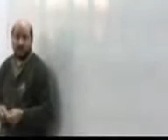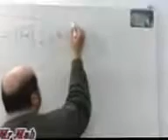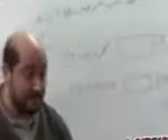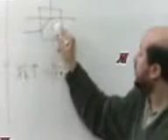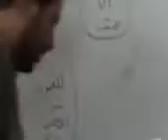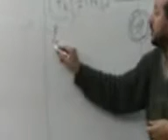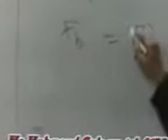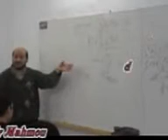الباب الثاني - خواص المادة - قاعدة أرشميدس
فيزياء - ثانوية عامة - مصر